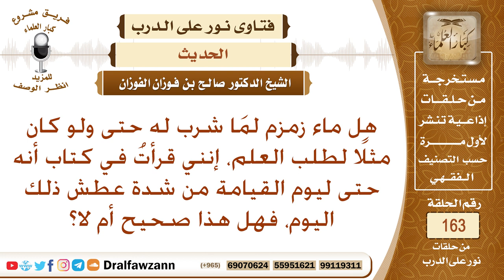هل صحيح أن ماء زمزم لما شرب له حتى لو نوى بذلك أمرا من أمور الآخرة؟ الشيخ صالح الفوزان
نص السؤال: هل ماء زمزم لمَا شرب له حتى ولو كان مثلًا لطلب العلم، إنني قرأتُ في كتاب أنه حتى ليوم القيامة من شدة عطش ذلك اليوم، فهل هذا صحيح أم لا؟
السيرة الذاتية :
للاشتراك في قناة الشيخ صالح الفوزان

رئيس الفريق
لمشروع كبار العلماء